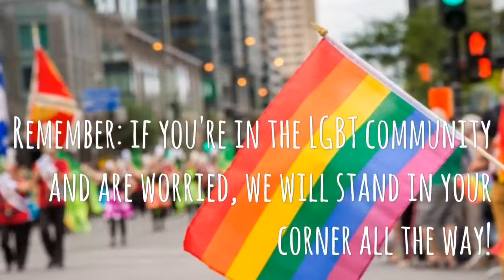Lancaster Pride 2017 🏳️‍🌈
Apologies for the short video but something is better then nothing.